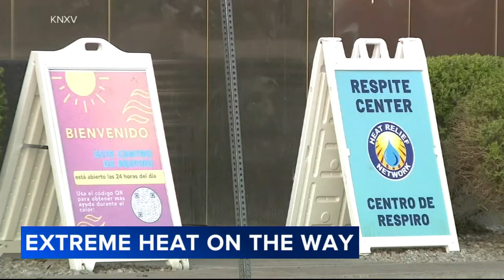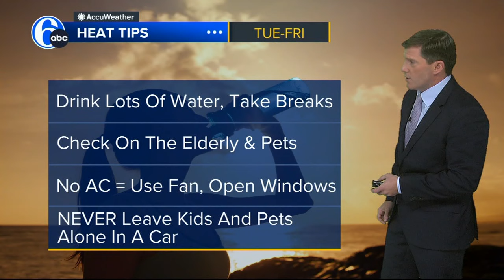Heat wave 2024: Extreme heat on the way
Up to 265 million people are expected to experience 90-degree weather this week.